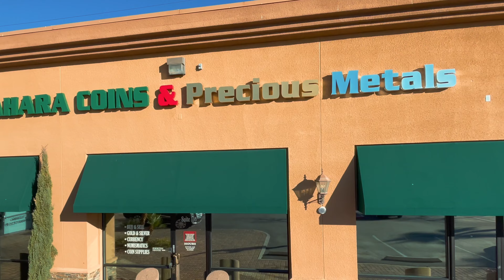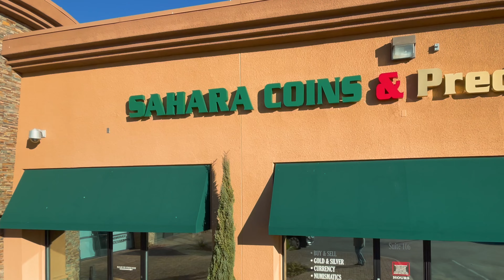Sahara Coins & Precious Metals Las Vegas, Nevada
At Sahara Coins we pride ourselves in carrying a large selection of Gold and Silver bullion along with Numismatic coins and paper money. We welcome customers with any level of knowledge and will always take the time to help educate you as a new or experienced collector. Come on down and take a look around and go home with something that will hold value for generations.
We are also an authorized dealer for all of the major grading companies
PCGS, NGC, CAC, PMG, PCGS Currency
Always offering appraisals, grading submission services and much more
We are the one and only "REAL" Sahara Coins & Precious Metals
located at 7293 West Sahara Ave #106
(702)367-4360